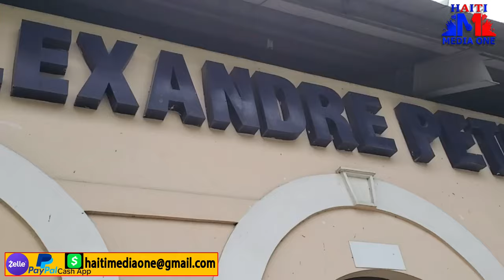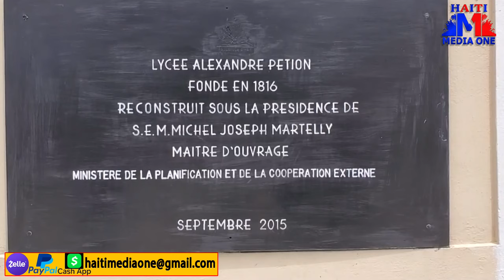Andirek Anndan Bèlè Dega Ki Fèt Nan Lise Petyon Nan Afrontman Viv Ansanm Ak Lapolis